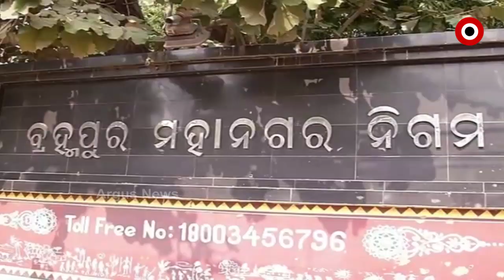ବ୍ରହ୍ମପୁରର ରାମଲିଙ୍ଗେଶ୍ୱର ପାର୍କରେ ଜମୁଛି ଭିଡ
କରୋନାକୁ ନାହିଁ ଖାତିର । ବ୍ରହ୍ମପୁରରୁ ଆସିଲା ଜନସମୁଦ୍ରର ଦୃଶ୍ୟ । ତାହା ପୁଣି ବ୍ରହ୍ମପୁର ଉନ୍ନୟନ ବିଭାଗ ଅଧୀନରେ ଥିବା ପାର୍କରୁ । କରୋନା ସ୍ଥିତି ନିୟନ୍ତ୍ରଣ ବାହାରକୁ ଗଲେ କିଏ ହେବ ଦାୟୀ ତାକୁ ନେଇ ଉଠିଛି ପ୍ରଶ୍ନ.